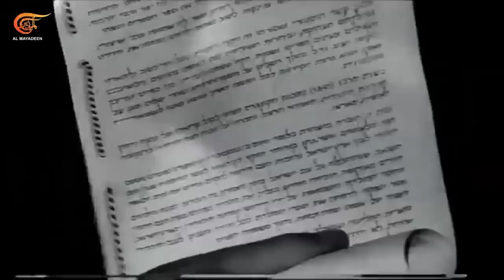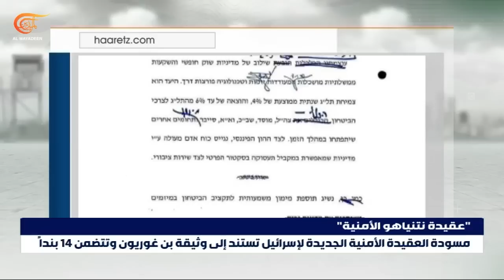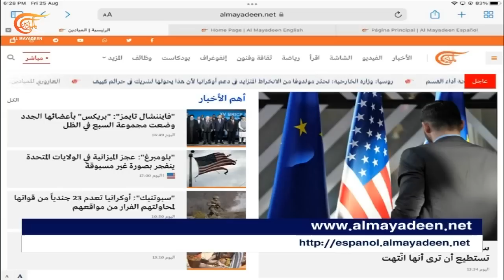نشرة السادسة | 2023-08-25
العاروري للميادين: المقاومة في الضفة الغربية أحبطت توسع الاستيطان.
الرئيس البلاروسي يؤكد أن بريغوجين لم يطلب ضمانات لنفسه وأن "فاغنر" باقية في بيلاروسيا. والكرملين يقول إن تلميحات الغرب حول مقتل بريغوجين "كذب".
قوات حفتر تعلن بدء عملية عسكرية ضد الهجرة والتهريب والمعارضة التشادية في جنوبي البلاد.
وزيرا خارجية بوركينا فاسو ومالي يحذران من النيجر: التدخل العسكري سيكون بمثابة إعلان حرب على بلدينا.